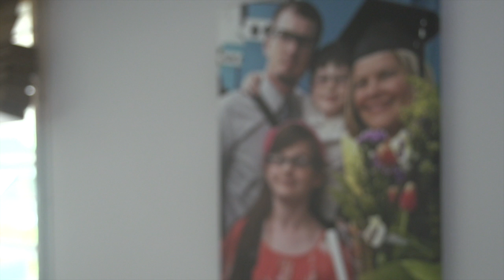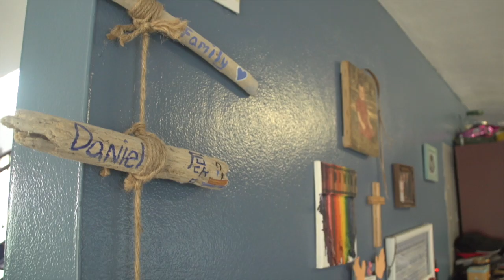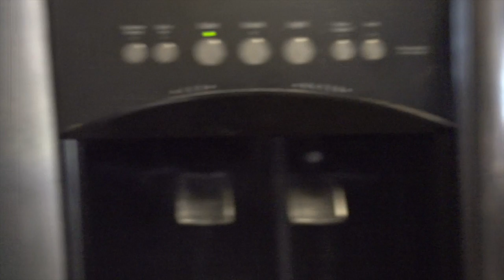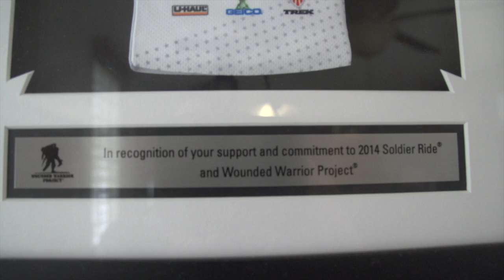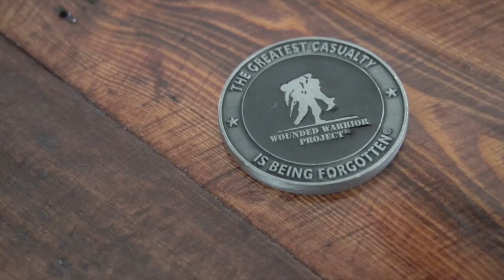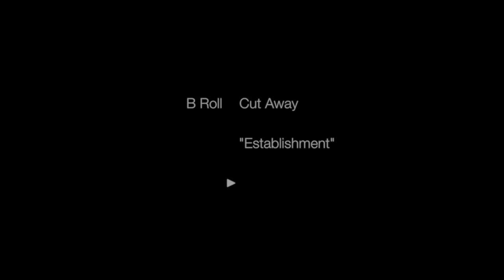Supporting footage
B-Roll/Cut away footage and supporting footsge on Daniel Dumas Interview for Electronic Field Production week 3. (Raw B-Roll/Cut Away Footage).